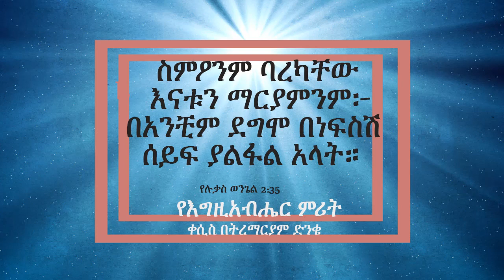ፍለጋውን መከተል - ልብን መለወጥ 6 Kesis Betremariam Dinke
የሉቃስ ወንጌል 2: 34-35
ስምዖንም ባረካቸው: እናቱን ማርያምንም፦..በአንቺም ደግሞ በነፍስሽ ሰይፍ ያልፋል አላት።